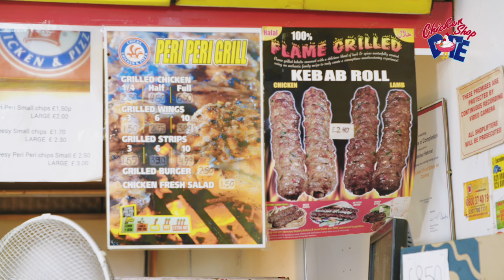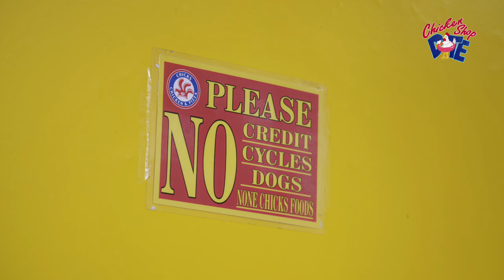D DOUBLE E | CHICKEN SHOP DATE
D Double E meets single Amelia for a date in a chicken shop
Created by Amelia Dimoldenberg

Co-written by Marvin Alvarez

Director: Amelia Dimoldenberg
Producer: Isla Gordon-Crozier
Production Assistant: Chloe Slattery
DOP: Bruno Downey
B Camera: Josh Cawthorn
Sound Recordist: Jordan Tewkesbury

Editor: Joseph Bolger @ Stitch

Colourist: Ruth Wardell @ Electric Theatre Collective

Researcher:  Hazi Adamu

Extras: Nyles and Elijah